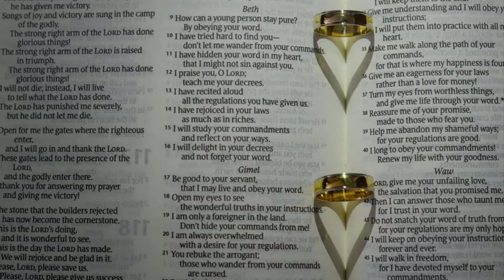KMC Photography Slideshow